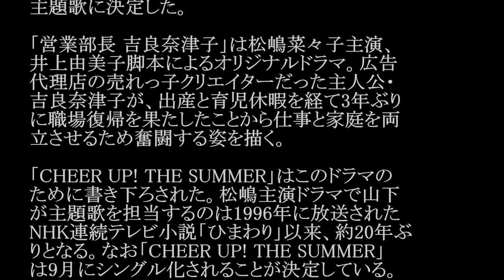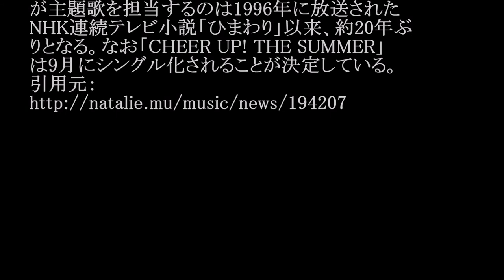山下達郎／CHEER UP! THE SUMMER (ドラマ「営業部長 吉良奈津子」主題歌) #02 JPnews禅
◆PV・MVはコチラから↓
【７月２１日よる１０時】営業部長　吉良奈津子　主演：松嶋菜々子
◆pr
紹介の連鎖が永遠に続く　㊙人脈活用術

山下達郎の新曲「CHEER UP! THE
SUMMER」が、7月21日（木）にスタートするフジ
テレビ系連続ドラマ「営業部長 吉良奈津子」の
主題歌に決定した。

「営業部長 吉良奈津子」は松嶋菜々子主演、
井上由美子脚本によるオリジナルドラマ。広告
代理店の売れっ子クリエイターだった主人公・
吉良奈津子が、出産と育児休暇を経て3年ぶり
に職場復帰を果たしたことから仕事と家庭を両
立させるため奮闘する姿を描く。

「CHEER UP! THE SUMMER」はこのドラマの
ために書き下ろされた。松嶋主演ドラマで山下
が主題歌を担当するのは1996年に放送された
NHK連続テレビ小説「ひまわり」以来、約20年ぶ
りとなる。なお「CHEER UP! THE SUMMER」
は9月にシングル化されることが決定している。

・ Recommended

お勧め動画

公式
カラオケ
台を壊しまくり
鳥越俊太郎
ポケモンgo
尾崎裕哉
庄司海斗
モネの池
好きな人がいること
akbingo
新納慎也
黄昏のビギン
室橋達人
神谷浩史 藤春
大野将平
nのために
松本薫